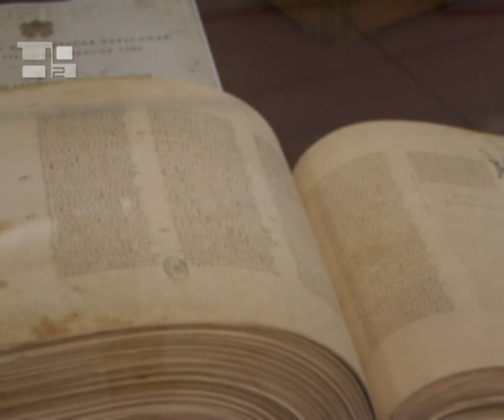世界主教會議的主要議題日漸清晰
週一到週三，主教們在世界主教會議第十二屆常務大會先發表演說，議題日漸清晰，要優先考慮教會普世性的指標。根據世界主教會議英語發言人魯卡斯（Thomas Rosica）神父透露，其中一個熱門的話題是以信仰的角度持續讀聖經，將如何確認在承傳和批評上學術的貢獻。另一個突出的話題是意識到講道時的缺乏，某些主教指責需要向基督福音派學習。美國亞利桑那州的基卡納斯（Gerald Frederick Kicanas）主教認為需要發起全球性行動才能解決問題。魯卡斯神父說：「他以反問的方式總結他的演說：『請大家想像，假如我們一整天專注傳教，假如我們全心投入實踐天主聖言，將會發生什麼事？』大家都樂意接受他的表達方式。」在演說中無須鼓掌，然而，週二上午的發言中，基卡納斯主教和菲律賓德勒（Luis Antonio Tagle）主教卻例外。他說：「菲律賓的德勒（Luis Antonio Tagle）主教自從在加拿大魁北克全球聖體大會中有精湛的演說後，都為人熟悉。他談到聆聽天主聖言的廣泛學問，我們應當是一個懂得聆聽的教會，懂得聆聽的子民。他的話既簡單又感人，清晰地表達怎樣成為懂得聆聽聖言的子民。」世界主教會議的節目緊湊，某些演說要預先進行以填補額外的時間。他又說：「每個人有5分鐘發言的時間，不多不少就是5分鐘，過了4分鐘，鐘聲便會響起來，表示已剩下59秒，之後會關掉麥克風。」